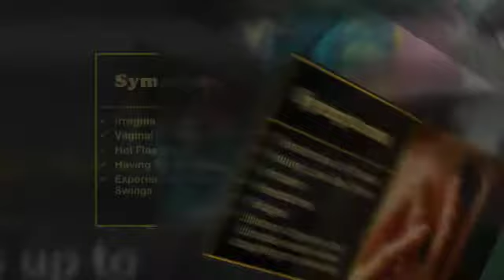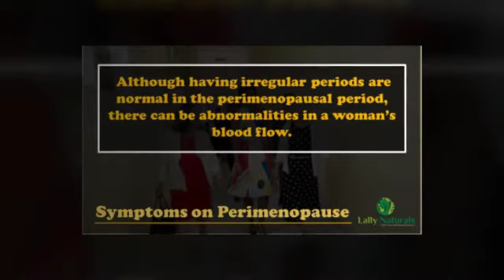Are Perimenopausal Supplements helpful during Perimenopause?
Lally Naturals Menopause Support helps to reduce suffering from a variety of menopause and perimenopause symptoms, such as hot flashes, mood swings, night sweats, weight management and fatigue.